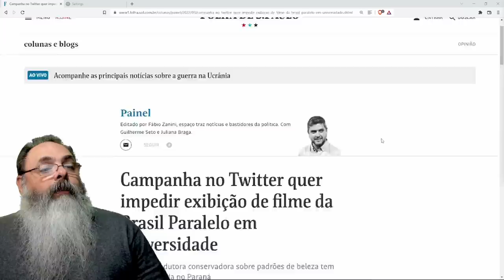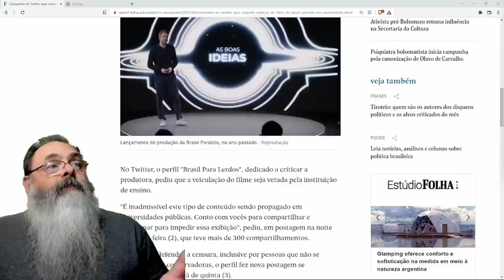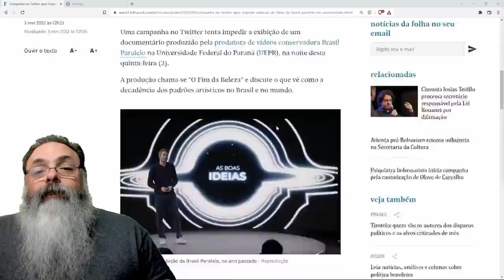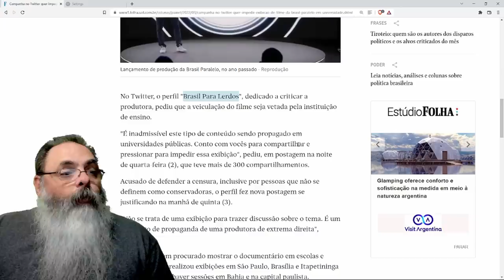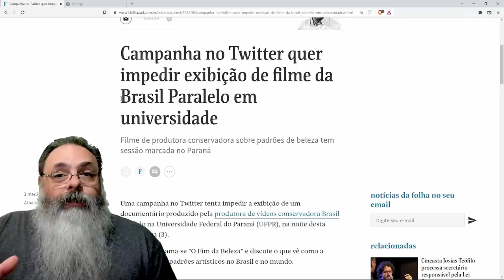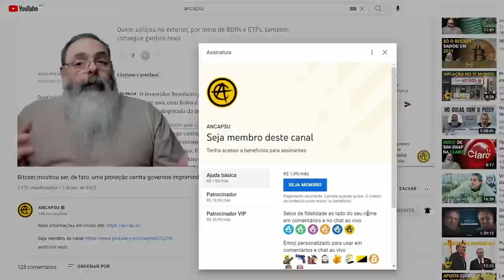Brasil Paralelo sofre tentativa de censura de novo filme